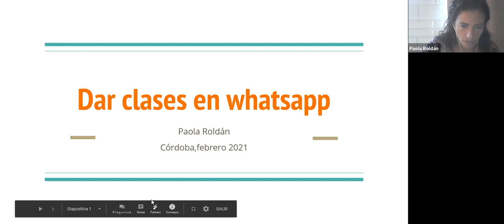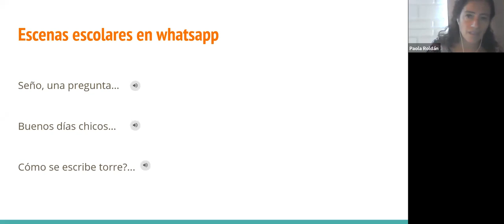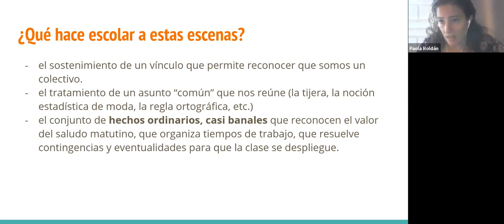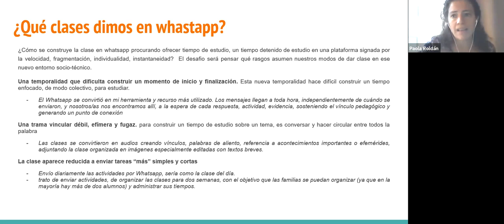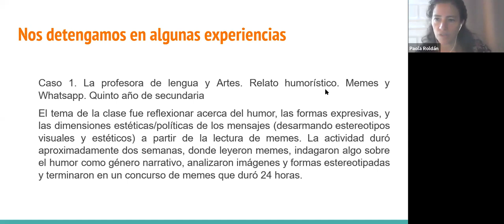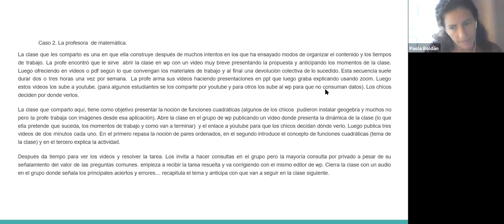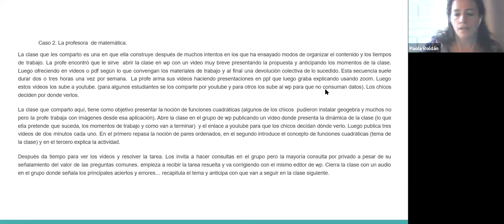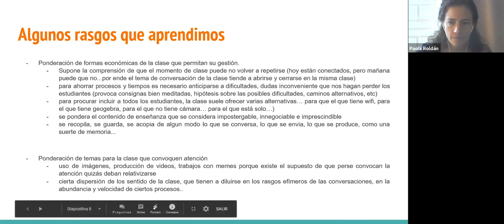La escuela en Whatsapp. (...)